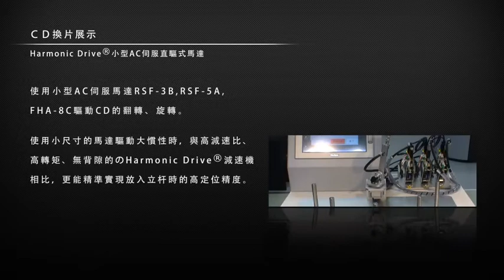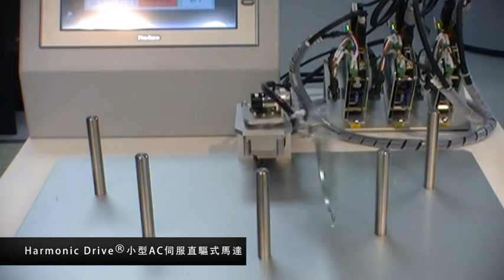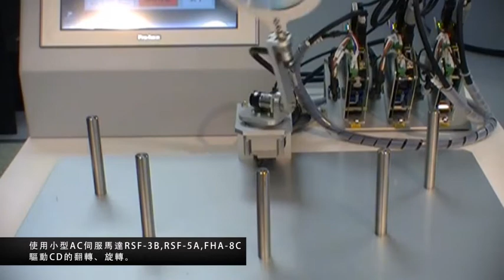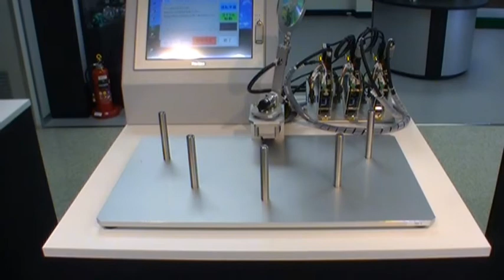Harmonic Drive®小型AC伺服直驅式馬達 ＣＤ換片展示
使用小型AC伺服馬達RSF-3B,RSF-5A,FHA-8C驅動CD的翻轉、旋轉。使用小尺寸的馬達驅動大慣性時，與高減速比、高轉矩、無背隙的のHarmonic Drive®減速機相比，更能精準實現放入立杆時的高定位精度。